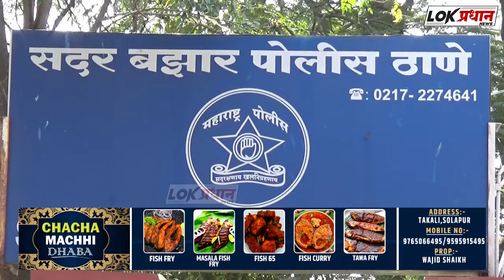SOLAPUR BREAKING: MIM पदाधिकाऱ्यांवर गुन्हे दाखल